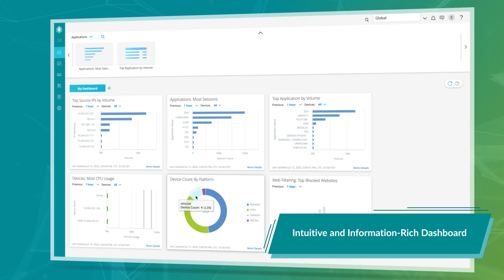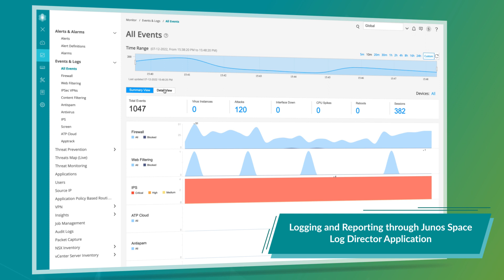Top 8 Features of Security Director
This quick walkthrough of Security Director describes the top features while helping to familiarize users with the interface.